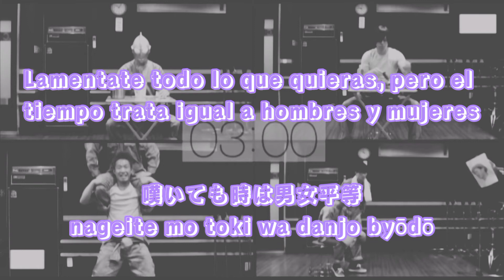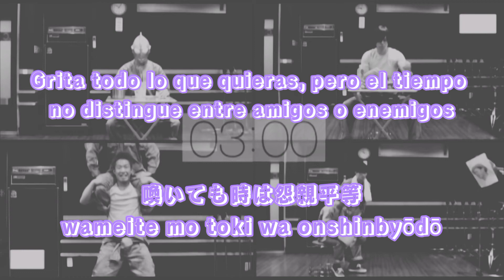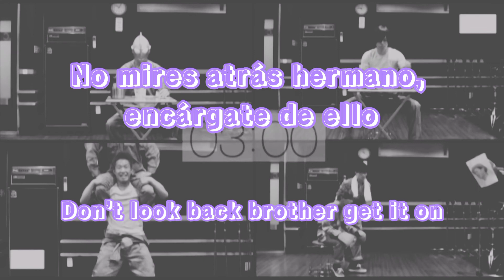UNCHAIN-Noudouteki Sanpunkan (能動的三分間). Sub español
El segundo álbum de recopilación y reversiones de UNCHAIN,  Love&Groove Delivery vol.2, abre con la canción 能動的三分間/Nodoteki Sanpunkan, que podría traducirse como “tres minutos activos”, esta canción es interpretada originalmente por la banda Tokyo Jihen y fue escrita por su vocalista Shiina Ringo, tanto la banda como la misma Shiina Ringo son iconos de la música pop japonesa y no es la única ocasión en la que UNCHAIN les ha rendido homenaje. En esta versión de UNCHAIN la canción toma un ritmo un poco más rápido que la original dándole un sentimiento más divertido y bailable, es un track enérgico y lleno del estilo de la banda para un buen comienzo del disco. La letra y significado es muy divertido y como en todas sus canciones Shiina Ringo juega con las palabras y referencias para tratar un tema, en este caso el tema es estar activo durante 3 minutos.

Este tema fue utilizado como tema principal para un comercial de chicle en Japón en el que Shiina Ringo apareció como portavoz principal del producto, la inspiración de la canción nace a raíz de que Shiina practicaba el paso de baile moonwalk 3 minutos diariamente. La canción dura exactamente 3 minutos y tiene elementos de Jazz que prevalecen en ambas versiones (UNCHAIN y Tokyo Jihen). Ambas versiones son muy buenas, el estilo de jazz un poco más lento y la gran interpretación de los músicos de Tokyo Jihen la hacen una gran obra de la banda, mientras que el ritmo y la explosividad de la voz de Masanori Tanigawa en la versión de UNCHAIN le dan un nuevo estilo a la canción.

Gracias por leer hasta aquí, si quieres entender un poco más la letra por favor lee la descripción del video con la versión de Tokyo Jihen :D